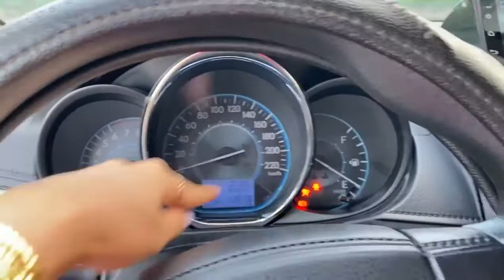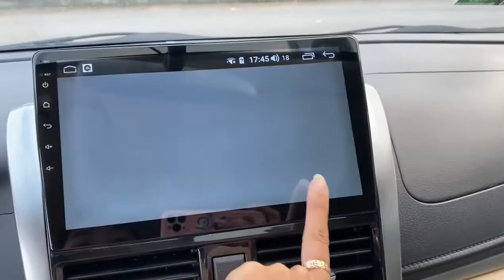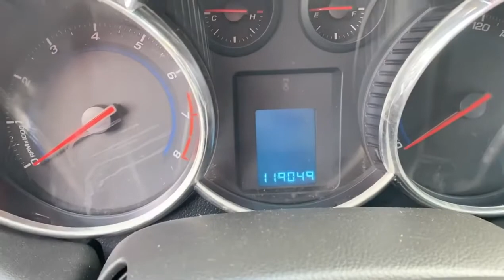Lê Hương vừa về Toyota Vios quốc dân giá rẻ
Lê Hương vừa về Toyota Vios quốc dân giá rẻ mọi thông tin về xe và thủ tục mua bán trao đổi ký gửi xe xin liên hệ với chúng tôi qua số điện thoại 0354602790.